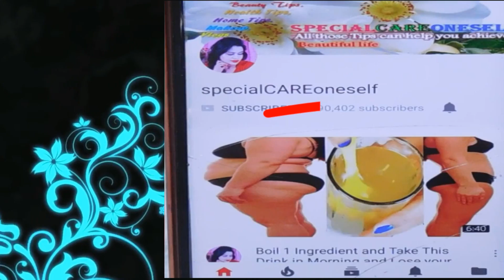आटे में इन्हें मिला ले मिलेगी बहुत ज्यादा गोरा टाइट त्वचा /Gora hone ka tarika/Whitening Tightening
Pintrerest: .